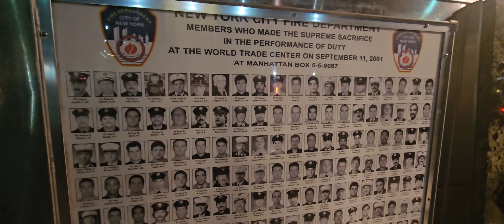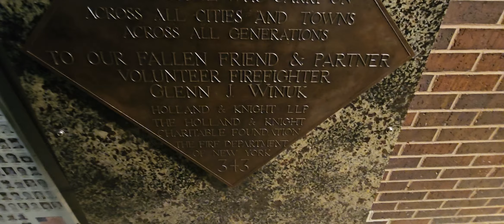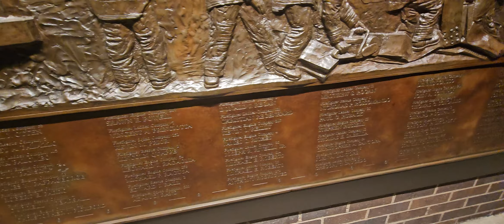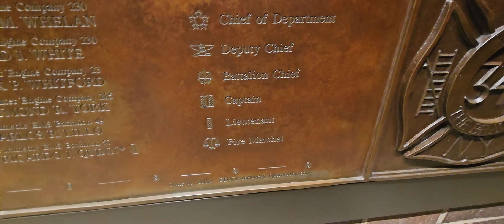9/11 FDNY Memorial Wall - New York - Liberty Street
ladder 3 for the 343 fallen brothers